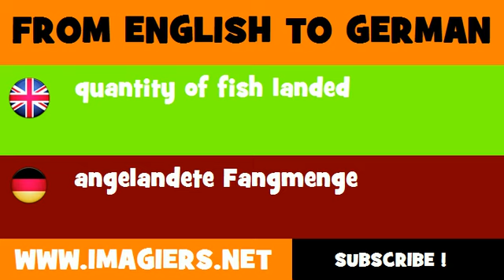FROM ENGLISH TO GERMAN = quantity of fish landed